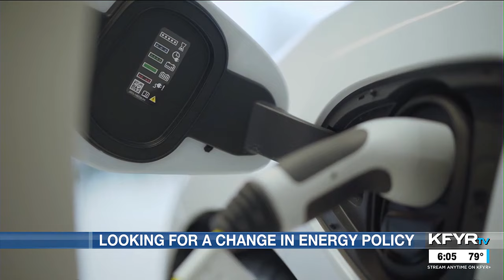Senator Daines says North Dakota Governor Doug Burgum would be a great Energy Secretary under Tru...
Gov. Doug Burgum, R-ND, has been rumored to be in line for an important role should former President Donald Trump take back the White House in November.